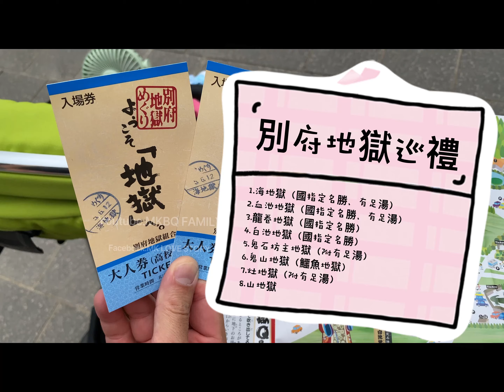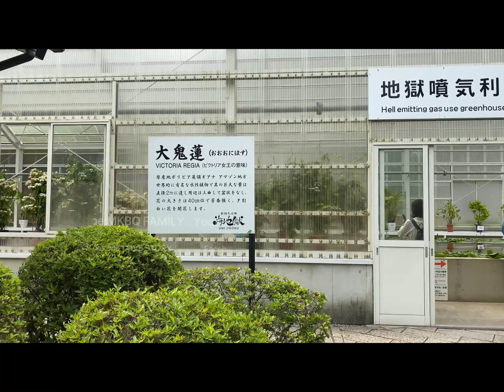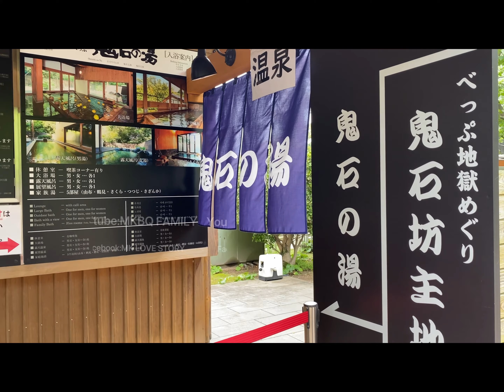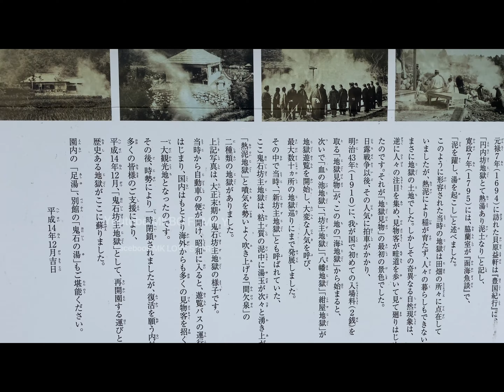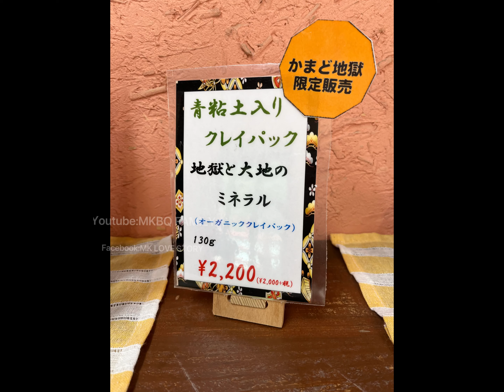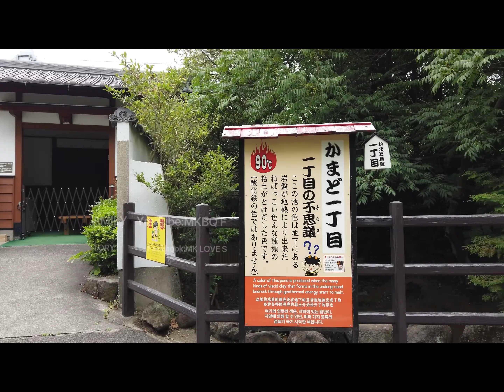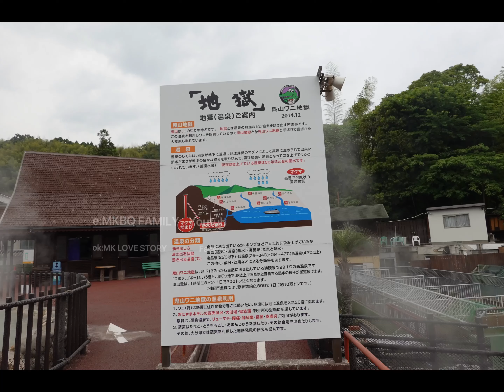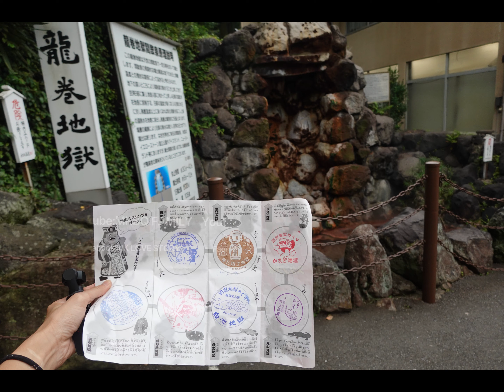福岡 九洲 必遊景點 別府地獄之旅 海地獄 國家指定名勝 鬼石坊主地獄 灶地獄(かまど地獄) 鬼山地獄 白池地獄 血池地獄 龍卷地獄 baby travel trip japan fukuoko自駕遊